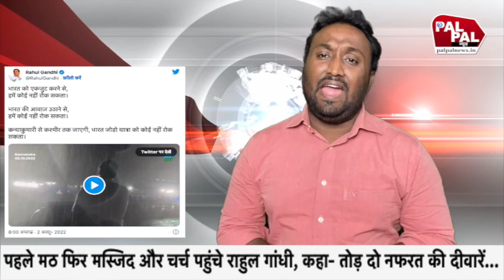कर्नाटक के मस्जिद ए आजम में पहुँचे राहुल गांधी बिलबिला उठे भक्त